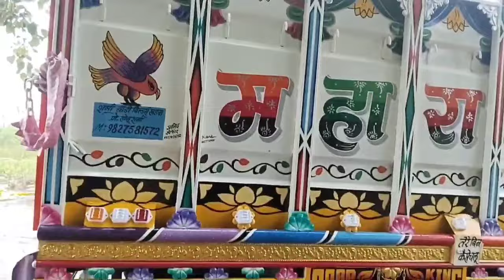Mew Pickup Left Spring